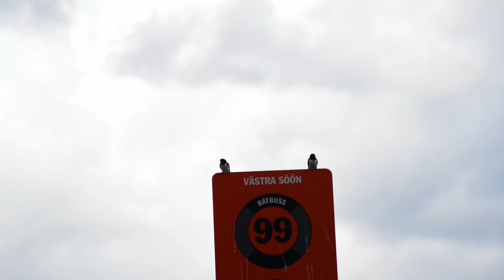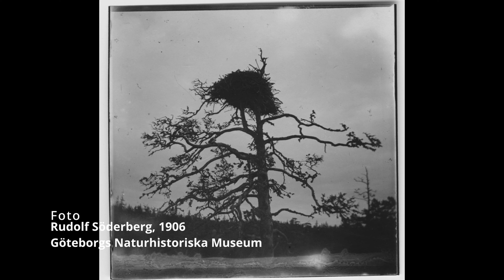Värmlands natur, del 1 av 3 - Vänern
Värmlands natur - del 1 av 3